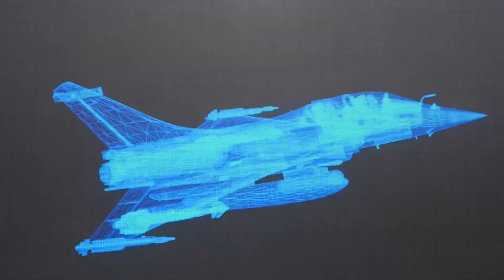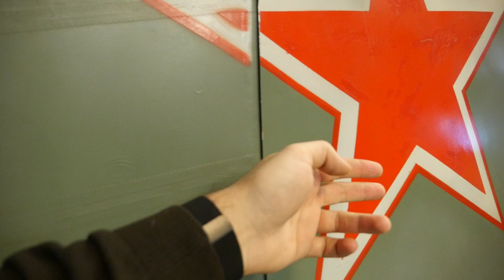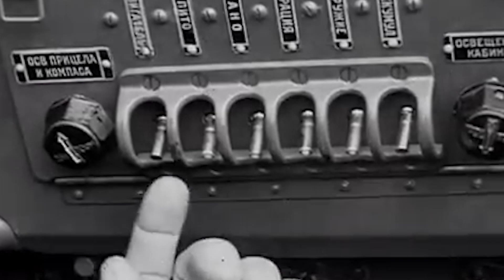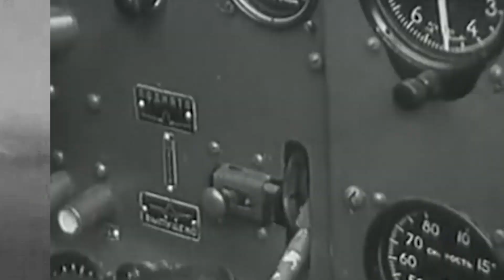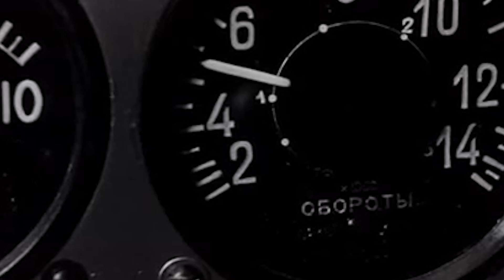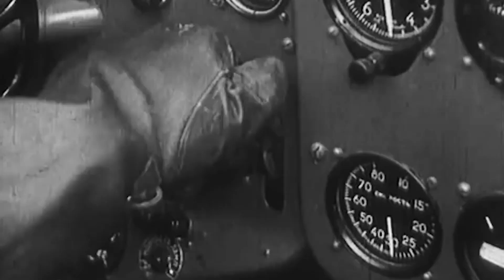Yak-15 - the first Soviet jet fighter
The Yak-15 is a jet fighter created at the Yakovlev Design Bureau in the mid-1940s on the basis of the Yak-3 piston fighter. It is the first jet combat aircraft adopted by the USSR Air Force. The history of the Yak-15 and its relatives is a rather striking example of the era of birth of jet aviation, demonstrating the time of researching a previously little-known technology, fighting endless difficulties and trying to understand what a jet plane is supposed to look like.